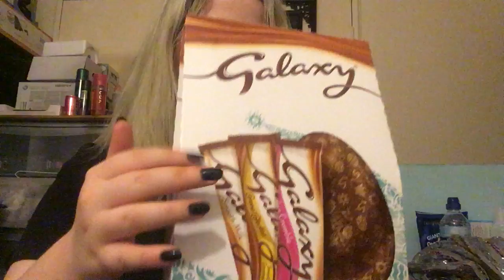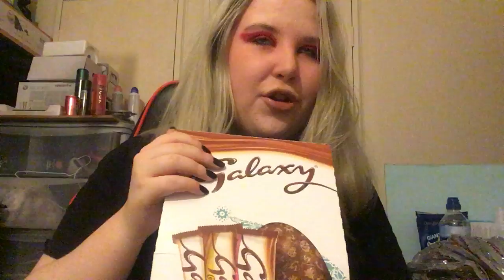ASMR - Easter Egg Unboxing (HAPPY EASTER GUYS!)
Hello guys. I didn't make this video to be a rub in the face, I made this because I figured there would be a few people that would be interested to see if I did receive anything and also because I am trying to create a sense of normality.

A thumbs up would be greatly appreciated and if you're new here and you like what you see, consider clickign subscribe and turning on all notifications so you can become a part of my teeny ASMR family and so that you are always notified whenever I post. With all that being said...god bless, sweet dreams, sleep well. Love y'all. Happy Easter xoxo